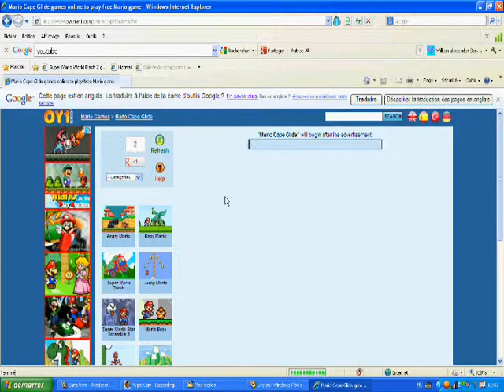Best Part (AEC) - THE CAPE IS EPIC - Highlight 12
EPIC CAPE!